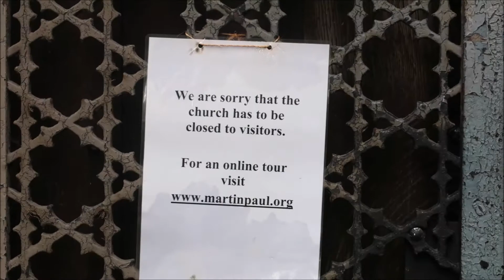BRITAINS OLDEST CHURCH ST MARTINS USING THE NECROPHONIC APP